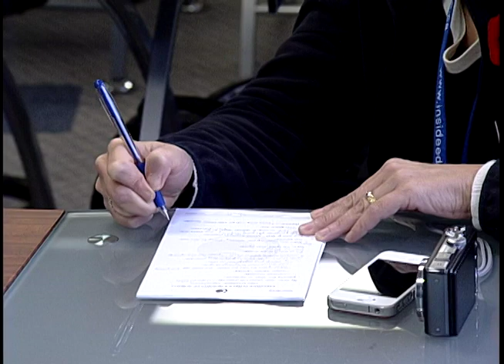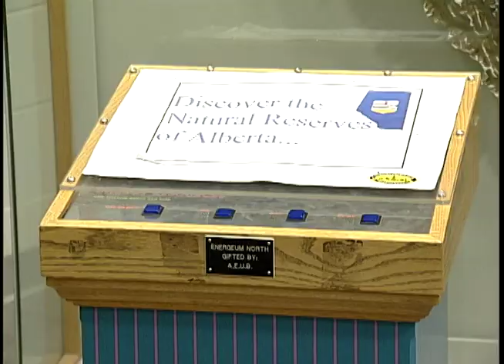Oil Sands Education